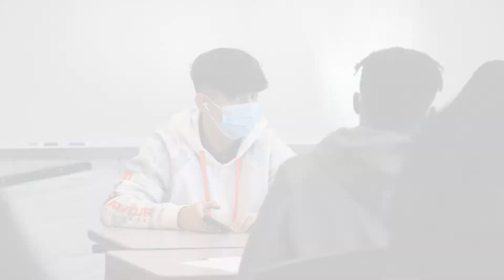The Impact of Teaching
Recruitment coordinator Rasul Wright share's insights on the impact of teaching.

Towson.edu/coe/